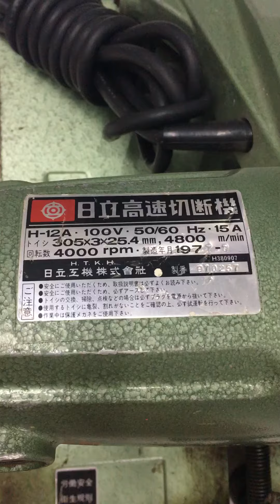Cắt sắt HiTachi H-12A (điện 100v) hàng nội địa Nhật đẹp 90% lưỡi 305m a/e LH0903693178 trang